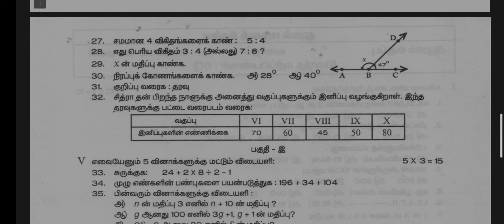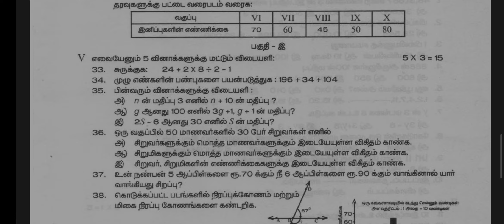6th Maths Quarterly model question paper 2023 Tamil medium